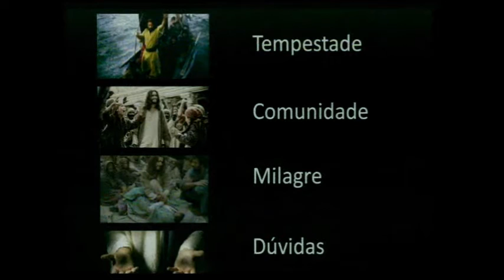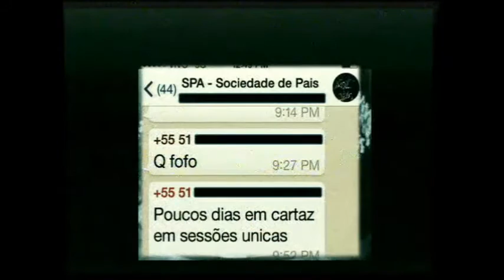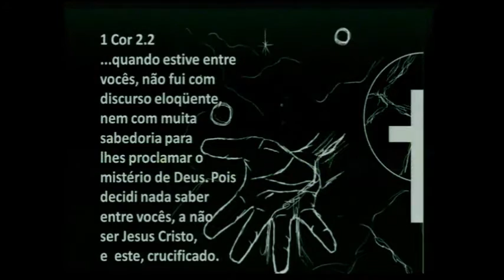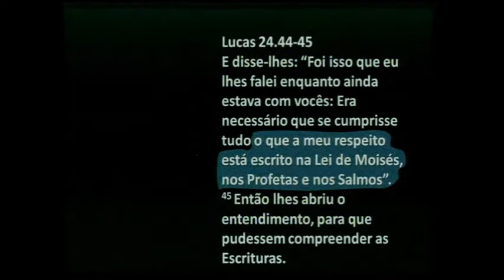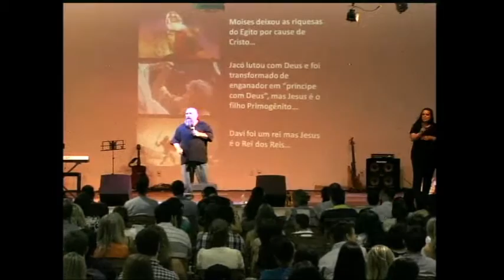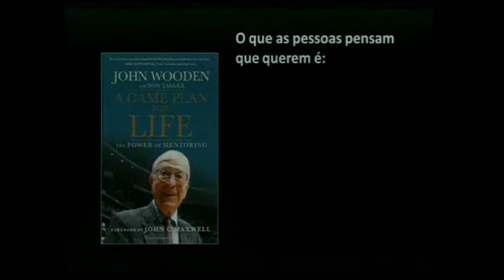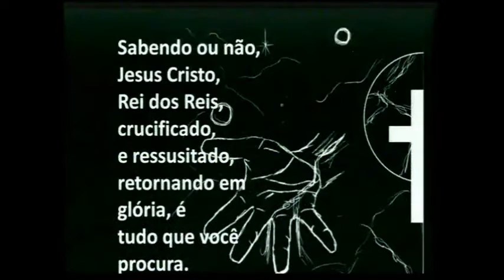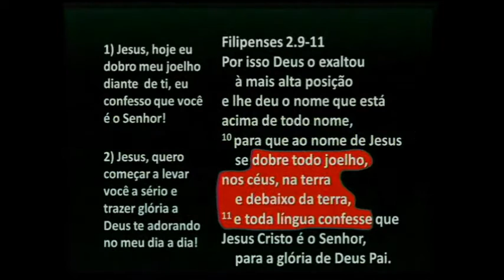Igreja Batista Mont'Serrat | 10.01.16 | Pr Shane | JESUS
Igreja Batista Mont'Serrat | 10.01.16

Pr Shane | JESUS